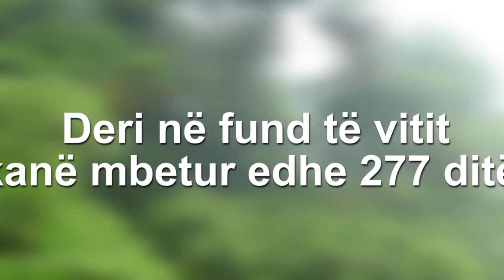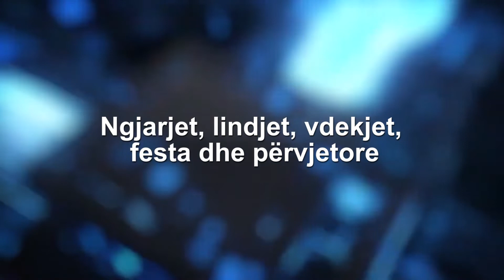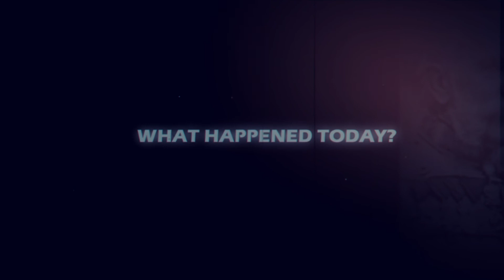What happened today? 27 MARS 2023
parashikimi i motit në#Kosovë